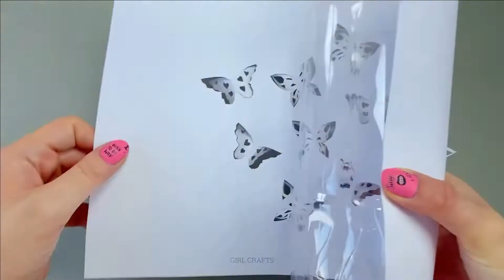DIY – POMYSŁY NA PIĘKNE DEKORACJE POKOJU,KTÓRE POKOCHASZ - Dream Catcher – ozdoba wisząca i więcej